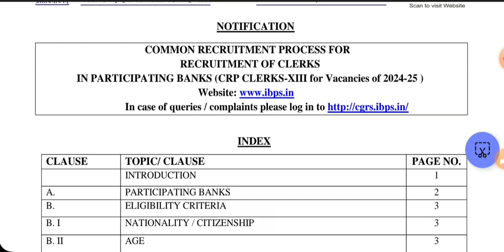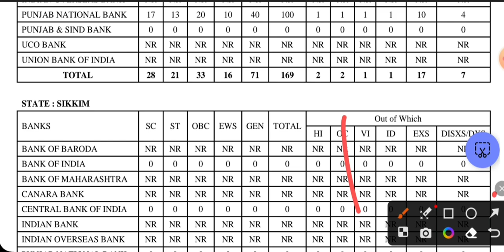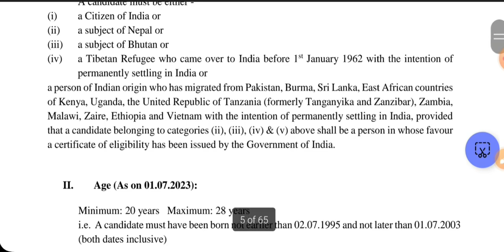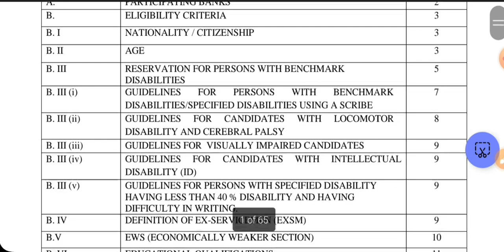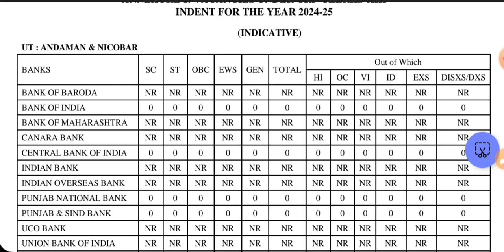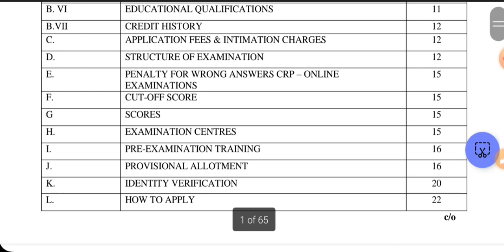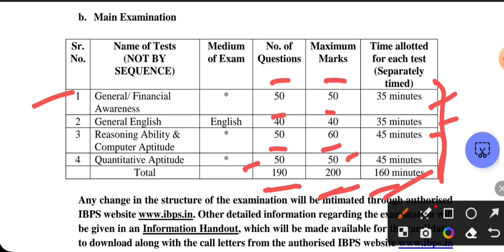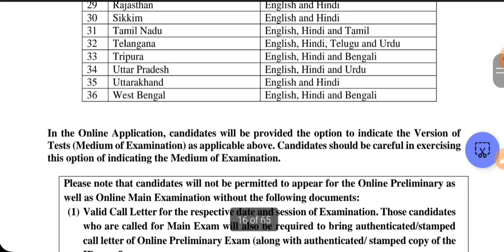IBPS CLERK NOTIFICATION 2023 | VACANCY | SYLLABUS | FULL DETAILS | ANKUR CHAUDHARY